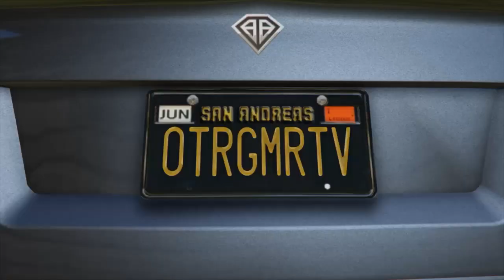GTA 5 highschool car meet cinematic